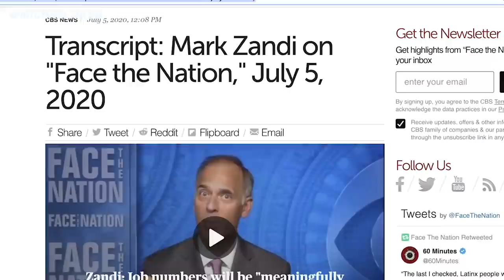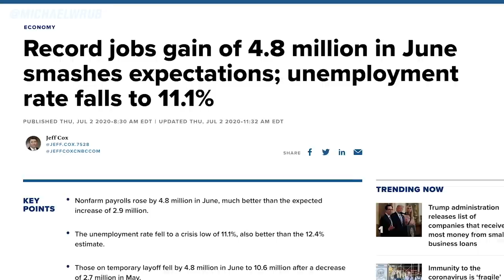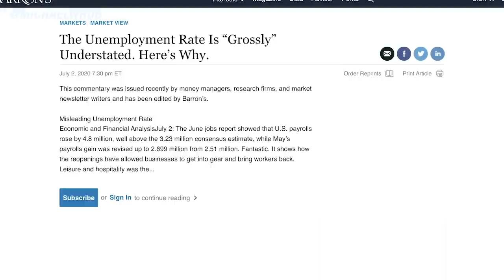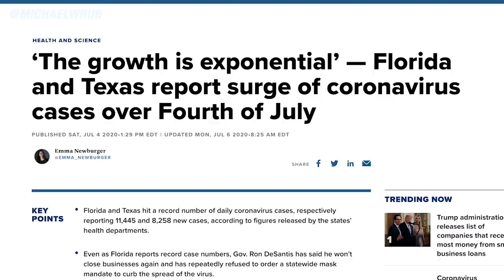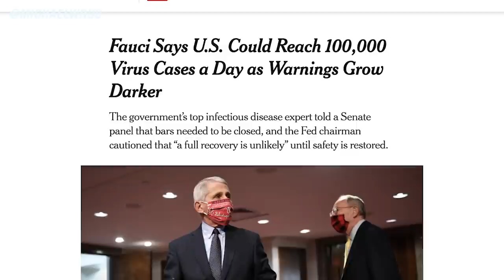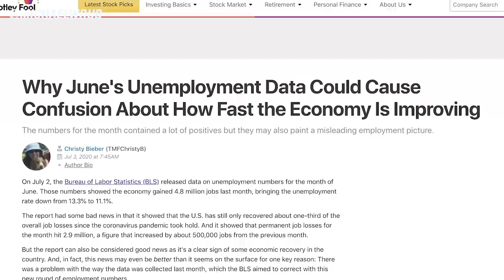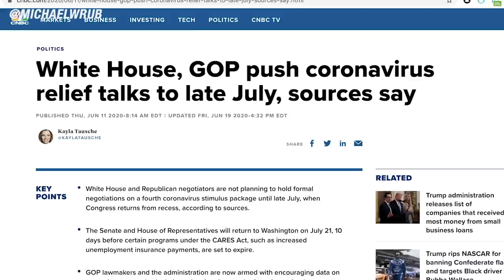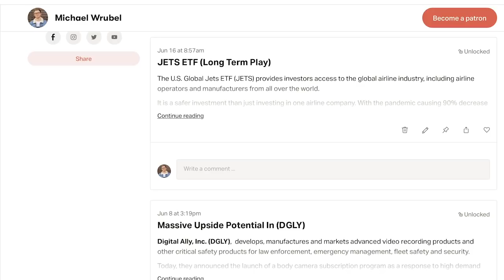YES!! Recurring Stimulus Checks Warning JUST ISSUED!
This is your Monday July 6th Second Stimulus Check and Second Stimulus Package Update.

Chief economist for Moody's Analytics Mark Zandi spoke with "Face the Nation” on Sunday and he had a warning for congress about more stimulus
He spoke about the economy and what we should take away from the June unemployment report and he also spoke about the importance of direct support in the next stimulus package. The reported started off by asking him asked about his take on the unemployment report for June and what we learned from the data we got. Zandi said, Almost five million jobs were created during the month. That's on top of 2.7 million in the month of May, so we've gotten about a third of the jobs back that we lost in March and April and right now the unemployment rate is hovering around 12%. He explained how the unexpected, better economic news is the result of the very rapid increase in business reopenings, too fast and because of this now the virus is reintensifying, and the pandemic is getting worse. In a lot of key states across the country they're pulling back, and all that is not in the data yet and we will see that in the July report. He goes on to explain how he fears that the best economic news was in June. And as we look to July and going forward, the job statistics are going to look meaningfully- meaningfully worse. And now the- the pandemic is a real issue now.

To make things worse he goes on to say how these states that are seeing these spikes are important to the U.S. economy, very large economies: Texas, California, Florida. If you add up California, Texas, Florida, let's throw in Arizona you're now talking about a third of the economy right there, and he explains how he does expect that we're going to see pullbacks by businesses in those states. It's not just businesses that are directly impacted. It's not just restaurants and retailers. Essentially all businesses are going to be nervous about the uncertainty that the spike in virus cases creates. This will lead to businesses being even more cautious in- in hiring back workers. And if Dr. Fauci is right and we're headed towards 100,000 per day, I think the prospects of going back into recession are pretty high.
Then he was asked about direct support and if he thinks Congress needs to provide some kind of help to American families? He responded by saying “it is critical, It's absolutely critical. You know, if Congress and administration don't get it together in the next few weeks before Congress goes away on its August recess, I fear we're going back into recession because the economy needs a lot of help.

He explains how about a third of all American workers that are still struggling here either with reduced hours, unemployed all together, and if they don't get some additional help especially with the unemployment insurance expansion that is going away in two to three weeks the economy will be in big trouble. He goes on to mention how if Congress and the administration don't figure out how to provide more help to these folks, they're going to have absolutely no choice but to stop paying bills, cut spending, and the economy is really gonna struggle. He explains how it is critical that Congress doesn't take the wrong message-- from the June jobs number and says, OK, mission accomplished, we're OK here. We're far from it. They need to provide a lot more help and very soon.